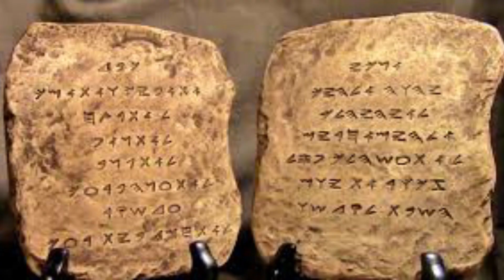10TH SEPTEMBER || DHINAM ORU SAATCHI || DAILY DEVOTION